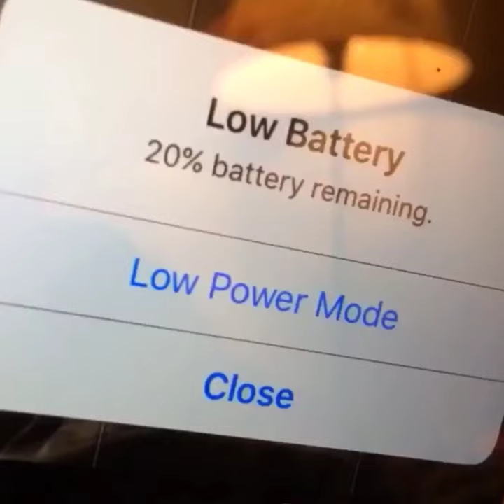JAKE O'LANTERN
the scatterbrained hijinks of Jake O'Lantern from 2013 and beyond.